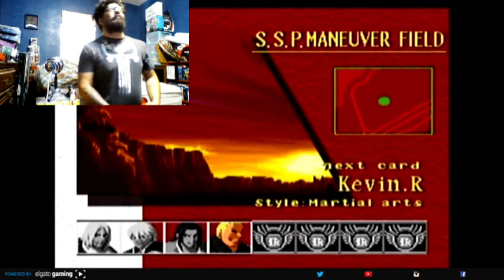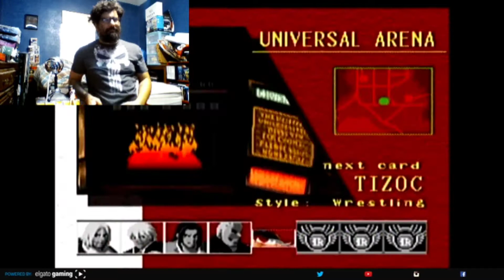LET'S PLAY - Fatal Fury: Mark of the Wolves - Kim Jae-Hoon Arcade Mode Playthrough (Dreamcast)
Fatal Fury: Mark of the Wolves is the latest entry in the Fatal Fury fighting series by SNK and it is definitely my favorite in the Fatal Fury series. It takes place 10 years after the events of the original Fatal Fury and I love how well this game plays. The Sega Dreamcast version is the only version that the game is referred to "Fatal Fury: Mark of the Wolves." It is widely known as "Garou: Mark of the Wolves." Personally, I prefer the Fatal Fury title. "Garou" means "werewolf." That title signifies its' place within the Fatal Fury series. In this video, I play through the arcade mode with Kim Jae-Hoon. Enjoy!

PSN: AJ_rules
Xbox Live: AJroxmySox
Switch Friend Code:
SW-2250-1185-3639